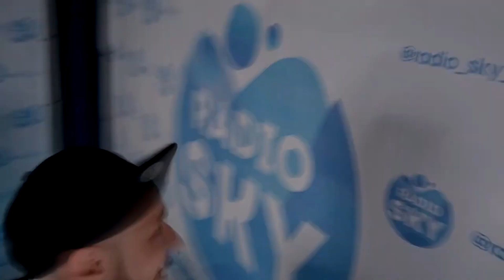DИКО-RАЗУМНЫЙ VLOG - в гости на RADIO SKY (Денис Rазумный, Разумный, Dик)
Видеоблог музыканта Дениса Разумного (Rазумный) о том, как он ходил на увлекательное интервью на RADIO SKY. Интервью представлено в нарезке. Полное интервью на сайте радиостанции radiosky24.ru